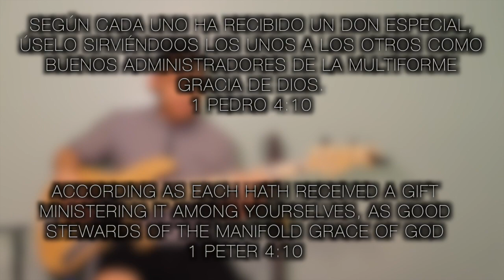Danzo En El Rio || Miel San Marcos || Bass/Bajo Cover Tutorial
Instagram How's it going guys? I just completed my tutorial of Danzo En El Rio. I hope you find it useful. I put a lot of time. Feel free to follow me on following social media.

Como estan hermanos? Acabo de terminar mi tutorial de Danzo En El Rio. Espero que lo encuentre util. Puse mucho tiempo.